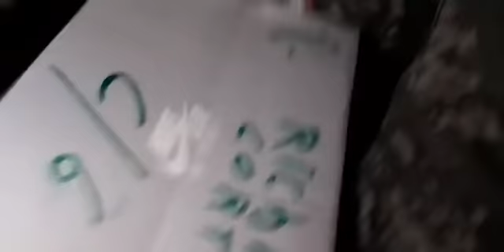Alex Diaz rescata presos fueron secuestrados en FORTALEZA DUARTE EN UN MOTIN